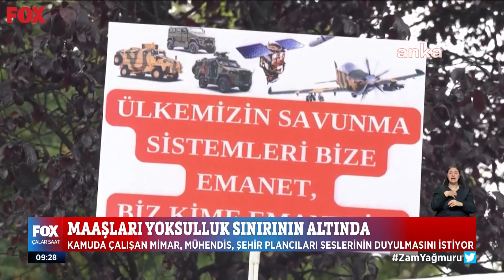Kamu mühendisleri eylem yaptı... 10 Temmuz 2023 Çalar Saat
Maaşları yoksulluk sınırının altında... 10 Temmuz 2023 Çalar Saat bülteni Öne Çıkan Haberler yayında hemen izle!